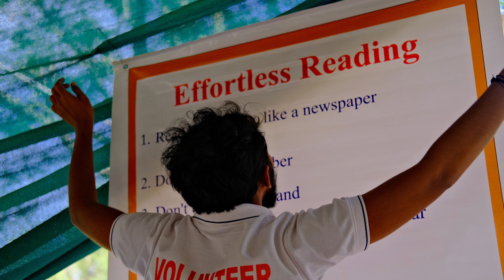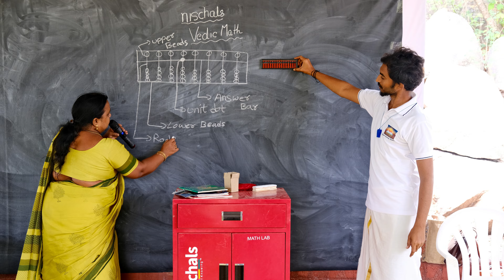All that we learn @Gurukul Summer Camp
IIndia was the Richest Country in the world until 17th Century. Gurukul Education System was foundation of Ancient Rich India. Gurukul Camp is a joyful experience, living in Nature. An application of Ancient Gurukul Values into Modern Life. An updated version of education system for super speed children. All round development within 4/5 weeks.

India's best Summer Camp
GURUKUL SUMMER CAMP - 2023
(Why 365 days? Why not just 36 days?)

- Complete entire year max syllabus of geography, biology, physics, chemistry and Math with transformational yogic spiritual experience.

A Revolutionary Next Generation Education System for Smart-Era Children(7- 10th std)

• Applied Learning
• Hands on Lab Activities
   - Mathematics Lab
   - Biology Lab
   - Physics Lab
   - Chemistry Lab

•  Speed Reading Technique

•  Memory Training

•  Yoga
   - Asana
   - Pranayama
   - Meditation

•  Life Skills & Self Management
   - Vision
   - Leadership
   - Responsibility
   - Creating Self Image

• Adventure & Fun Activities
   - Trekking
   - Rock climbing
   - Rappelling
   - Zip line
   - Fun games
   - Cooking
   - Camp Fire
   - Many Other

•  Career Guidance

Children from various languages & cultures. All together a great time, a wonderful & memorable experience of life.

Important Dates :

1. Elite Learning Program - ELP (7th - 10th std above 70% scoring children)

     Hyderabad: April 23rd- May 28th (5 weeks)
           Batch 2: April 30th- May 28th (4 weeks)

Eligibility : Screening Test & Interview

2. Young Children Camp (Age 8 - 12 yrs)

    Hyderabad: April 23rd - May 7th(2 weeks)
                          May 28th - June 4th(1 week)

 No screening test. Open to all.

Limited Seats Capacity.
Hyderabad - 100 (50 per batch)

Camp Venue : Hyderabad
Divya Retreat, Ramalingampalli, Keesara, Hyderabad, Telangana 501301.

Please forward, let children benefit